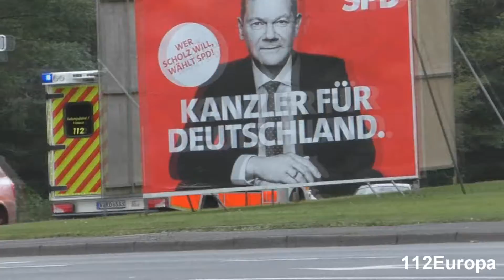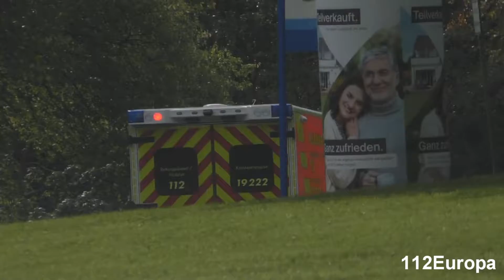Zusammenschsnitt nef polizei zum einsatz Wuppertal